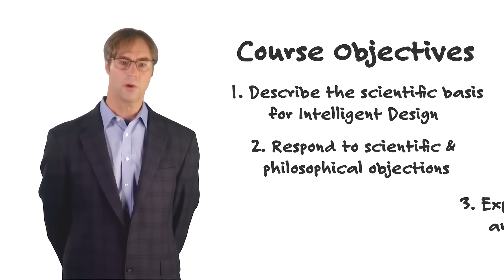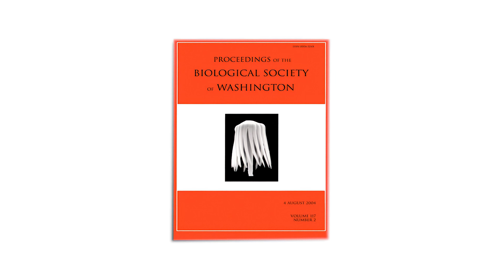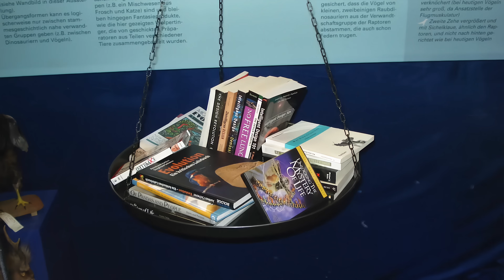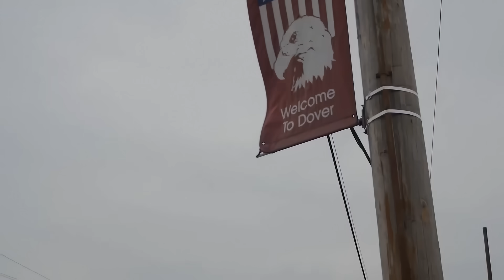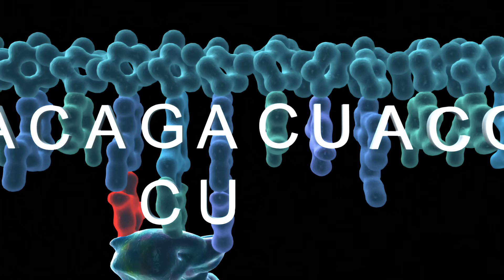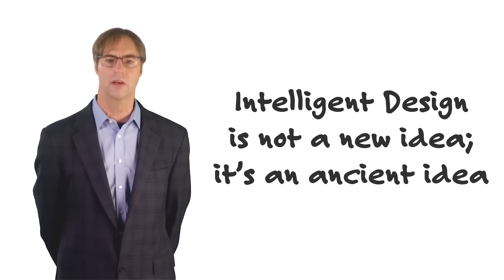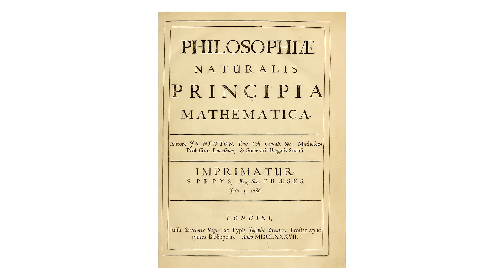The Truth About Intelligent Design (and Why It’s Suppressed)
In this lecture, Dr. Stephen Meyer introduces the theory of intelligent design. Meyer recounts the controversies surrounding his own peer-reviewed article on the Cambrian explosion, the academic backlash faced by scientists like Richard Sternberg and Günter Bechly, and why the subject sparks such fierce debate. Drawing on discoveries in DNA, molecular machines, and the fine-tuning of physics, he shows that intelligent design is not a faith-based idea but a scientific explanation rooted in evidence. Meyer also traces its deep historical roots, from the Greeks to Newton, and explains why the question of design remains central to both science and culture today.